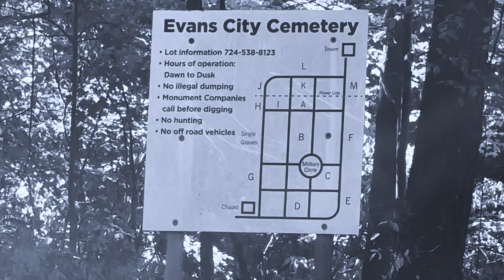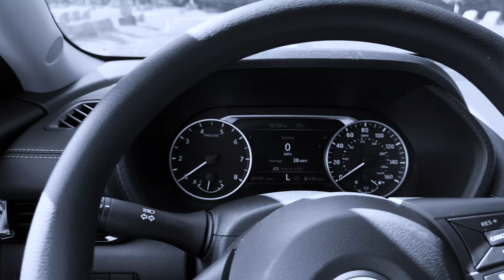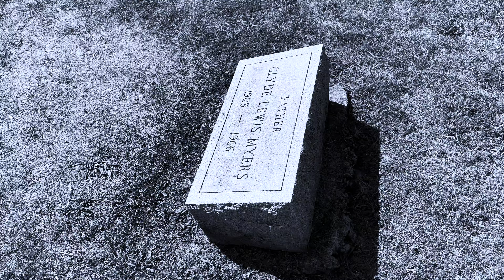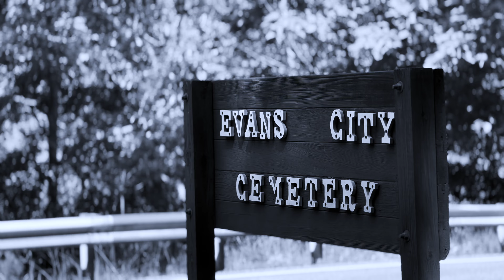Night of the Living Dead (1968) FILMING LOCATIONS! George A. Romero Classic Revisted 4K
Night of the Living Dead (1968) FILMING LOCATIONS! George A. Romero Classic Revisted